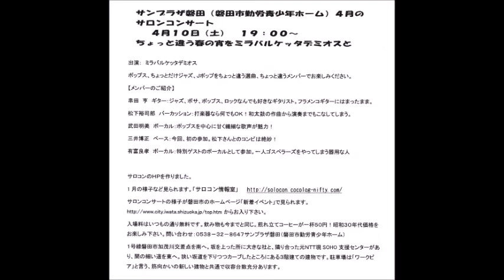2004.4.10 No.62 ﾐﾗﾊﾞﾙｹｯﾀﾃﾞﾐｵｽ 2.5 LaLaLa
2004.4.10 No.62 サロコン ﾐﾗﾊﾞﾙｹｯﾀﾃﾞﾐｵｽ in 磐田市勤労青少年ホーム
「ちょっと違う春の宵をミラバルケッタデミオスと」
出演：　ミラバルケッタデミオス
串田　亨/ギター  松下裕司郎/パーカッション   武田明美/ボーカル
三井博正/ベース  有富良孝/ボーカル
pops、ちょっとだけジャズ、jpopを、ちょっとちがう選曲、ちょっと違うメンバーでお楽しみください。